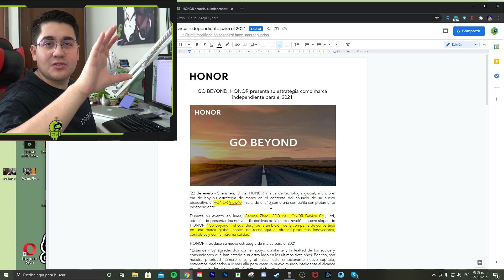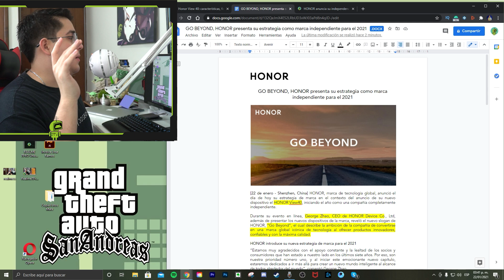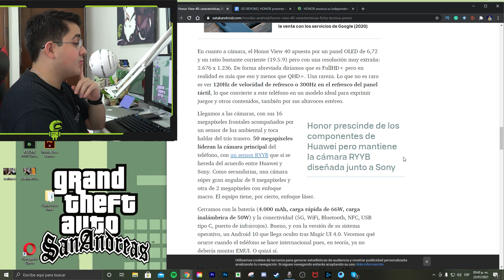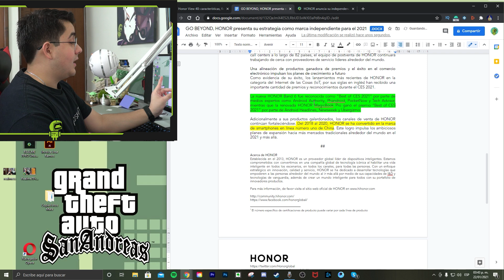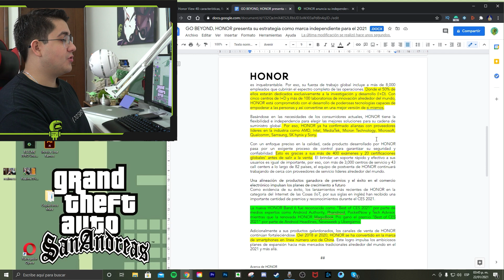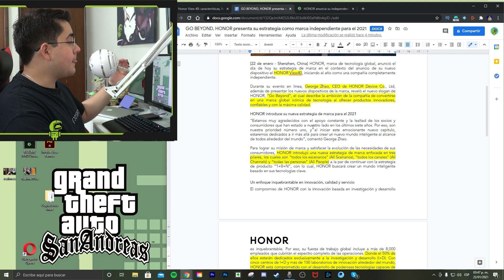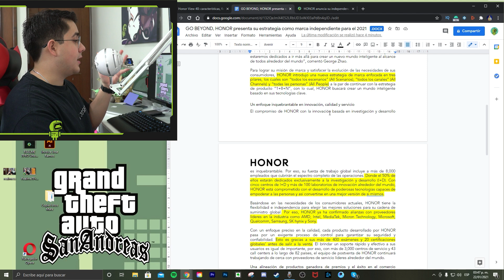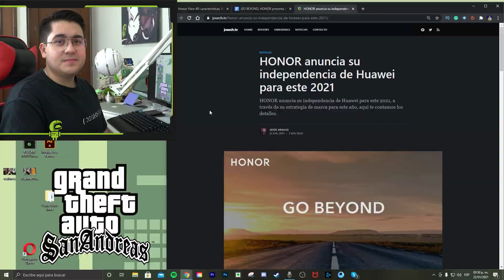¿Y Google? - Honor CONFIRMA nuevas alianzas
HONOR anuncia su independencia de Huawei para este 2021

HONOR anunció su estrategia de marca en el contexto del anuncio de su nuevo dispositivo el HONOR View40, iniciando el año como una compañía completamente independiente. Durante su evento en línea, George Zhao, CEO de HONOR Device Co., Ltd, además de presentar los nuevos dispositivos de la marca, reveló el nuevo slogan de HONOR, “Go Beyond”, el cual describe la ambición de la compañía de convertirse en una marca global icónica de tecnología al ofrecer productos innovadores, confiables y con la máxima calidad.

“Estamos muy agradecidos con el apoyo constante y la lealtad de los socios y consumidores que han estado a nuestro lado en los últimos siete años. Por eso, son nuestra prioridad número uno, y al iniciar este emocionante nuevo capítulo, estaremos dedicados a ir más allá para crear un nuevo mundo inteligente al alcance de todos alrededor del mundo”, comentó George Zhao.

Para lograr su misión de marca y satisfacer la evolución de las necesidades de susconsumidores, HONOR introdujo una nueva estrategia de marca enfocada en trespilares, los cuales son “todos los escenarios” (All Scenarios), “todos los canales” (All Channels) y “todas las personas” (All People) a la par de continuar con la estrategia de producto “1+8+N”, con lo cual, HONOR buscará crear un mundo inteligente basado en sus tecnologías clave.

¿Sera este el nuevo regreso de la marca con el grande de Google?